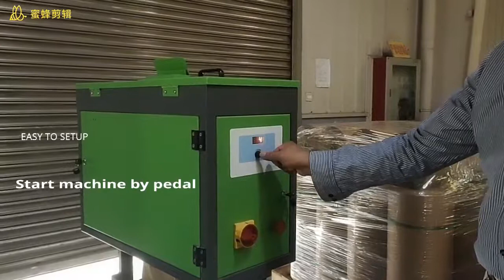Naturepad paper cushion machine/paper cushion converter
Dual layer kraft paper cushion machine